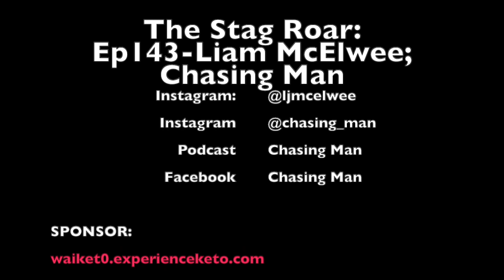The Stag Roar: Ep143- Liam McElwee; Chasing Man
Being the best human I can be and sharing that experience through Chasing Man.

Connect With Top Shelf Sounds :
Connect With Jansku :
Category
People & Blogs
License